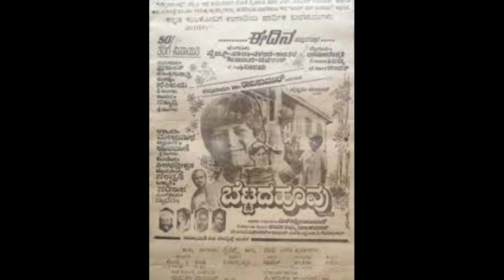ಪುನೀತ್ ರಾಜಕುಮಾರ್ ನಟಿಸಿದ ಚಿತ್ರಗಳು. List of all movies of Power Star Punit Rajkumar 1975-2021.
list of all movies of Power star punit rajkumar 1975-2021